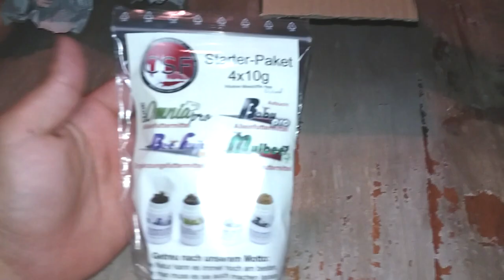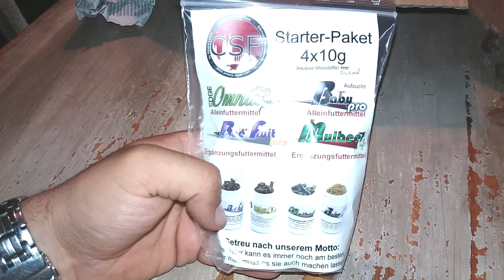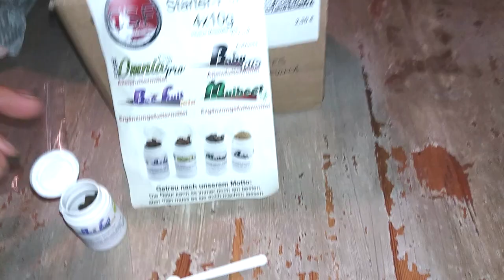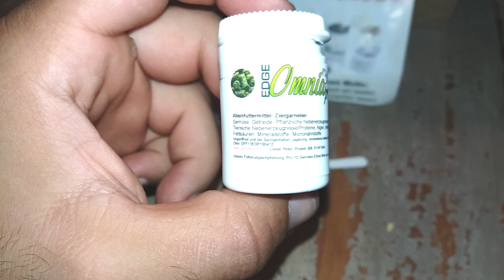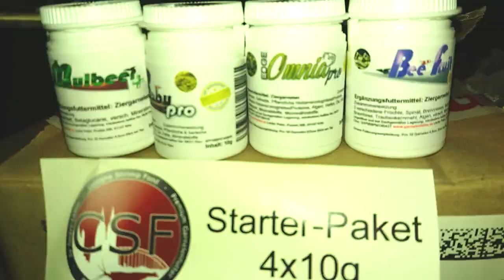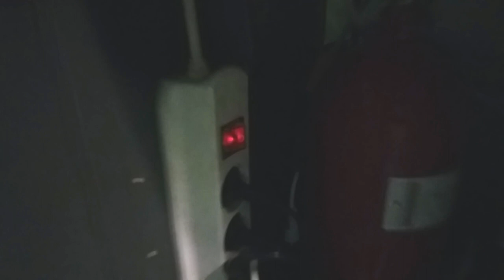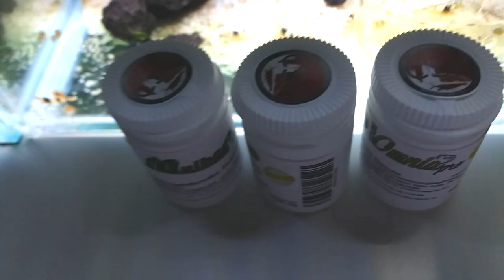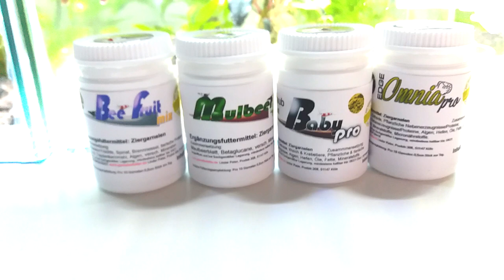🔴unboxing Comida para gambas de acuario | Pedimos comida de la marca CSF |Gambas caridinas CRYSTAL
GRACIAS!!